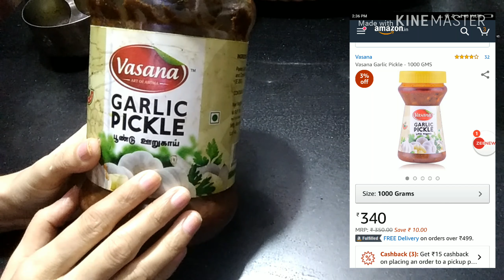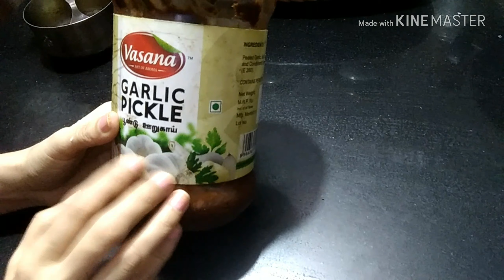Vasana Garlic Pickle Review | लहसुन का अचार